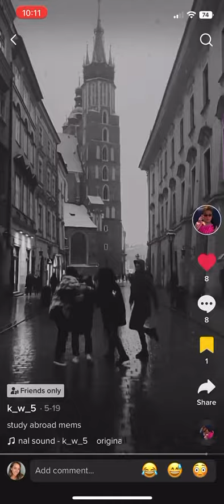October 8, 2022